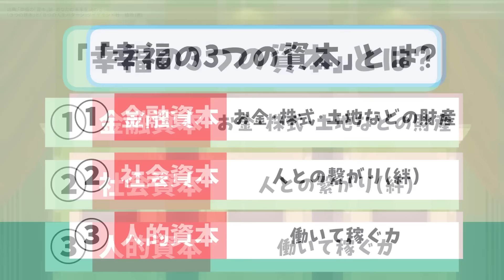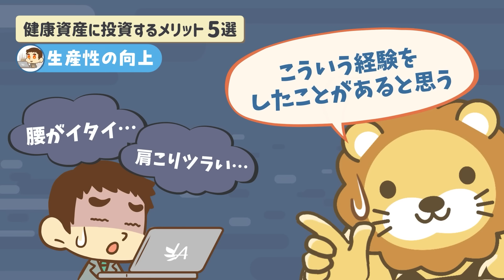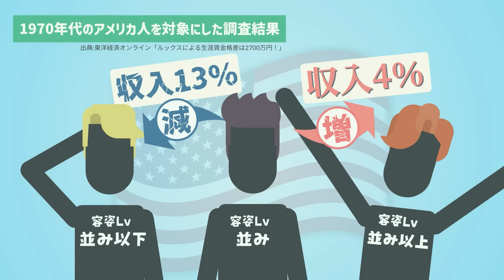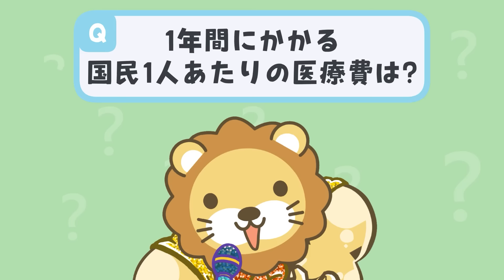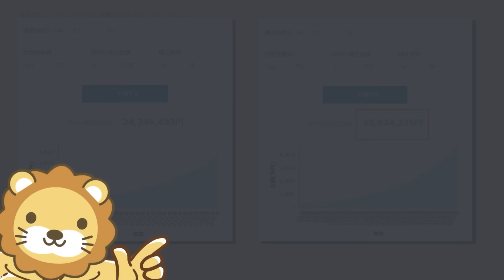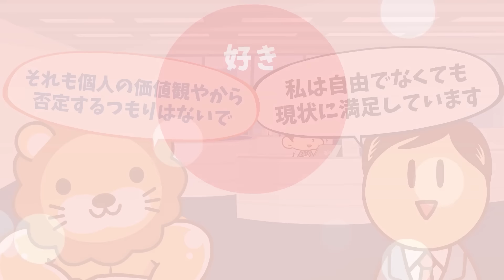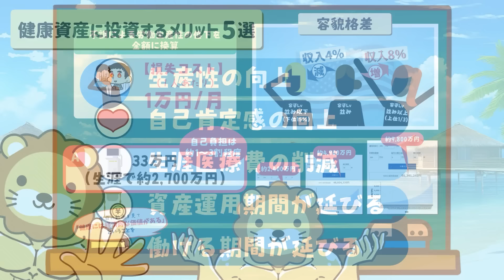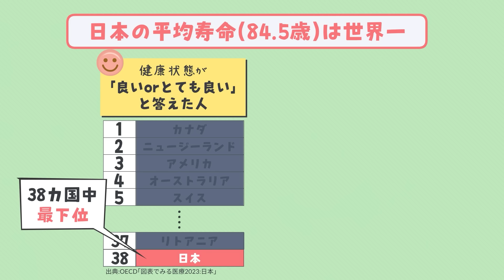【お金になります】「健康資産」を維持・強化するメリット5選【人生論】：（アニメ動画）第429回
✓会員の「収入」と「資産」を増やす、日本最大規模のお金のコミュニティ
✓登録無料、初月会費無料、退会時違約金一切なし
✓限定特典多数（シティ内限定ライブ、シティ内限定コラム、インフルエンサーへの家計や投資相談、リアルのコワーキングスペース利用、お仕事マッチングサービスの利用など）

00:00 intro
00:07 今日の話題：「健康資産」を維持・強化するメリット5選について
01:49 健康資産に投資するメリット5選
02:04 └①生産性の向上
04:04 └②自己肯定感の向上
06:44 └③生涯医療費の削減
08:29 └④資産運用期間が延びる
10:42 └⑤働ける期間が延びる
12:51 まとめ：健康には経済的な価値がある

【お金になります】「健康資産」を維持・強化するメリット5選について解説

『幸福の資本論』
▼amazon

【関連資料】
「腰痛の経済損失は年３兆円　業務効率低下、東大など試算」（朝日新聞デジタル）

「「肩こり損失」コスト増 コロナ禍で顕在化、病欠より深刻」（日本経済新聞）

「ルックスによる生涯賃金格差は2700万円！」（東洋経済オンライン）

「医療費は各年齢でどれくらいかかるものなの?」（ニッセイ基礎研究所）

「資産運用かんたんシミュレーション」（アセットマネジメントOne）

「天才アインシュタインが残した最後の言葉にやりきれない気持ちになる」（FUNDO）

【関連動画】
【健康こそ最高の富】お金持ちが裏でコッソリ実践している健康法【良いお金の使い方編】：（アニメ動画）第226回

第181回 【勘違い多発】平均寿命と健康寿命に関する2つの罠【お金の勉強 初級編】